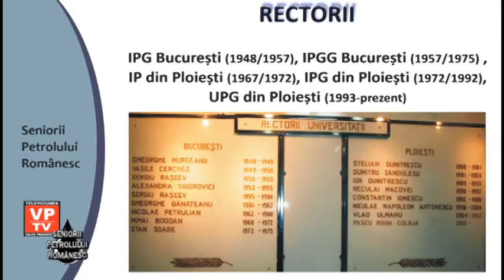Seniorii Petrolului 21 Noiembrie 2015 p1